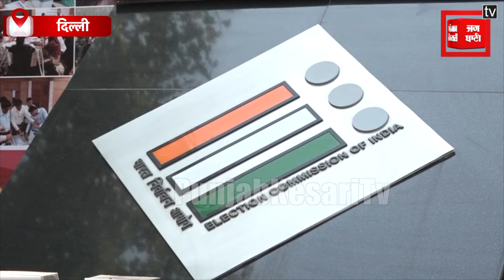Lok Sabha Election 2024: Delhi में MP के CM मोहन ने संभाला मोर्चा, Congress और AAP पर जमकर बरसे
पूरे देश भर में लोकसभा चुनाव को लेकर सभी राजनीतिक पार्टियां जोर-शोर से प्रचार में जुटी हुई है।  देश की राजधानी दिल्ली में भी भारतीय जनता पार्टी के द्वारा प्रचार में कोई कमी नहीं छोड़ी जा रही है।  दिल्ली में जैसे-जैसे मतदान की तारीख नजदीक आ रही है, नेताओं के हमले तीखे होते जा रहे हैं।  भारतीय जनता पार्टी अपनी सभा में कांग्रेस और आम आदमी पार्टी पर निशाना साध रही है तो वहीं कांग्रेस और आम आदमी पार्टी गठबंधन भी भारतीय जनता पार्टी पर लगातार हमलावर है।  इसी कड़ी के चलते दिल्ली के सरोजिनी नगर इलाके में भारतीय जनता पार्टी के द्वारा जनसभा का आयोजन किया जिसमें मध्य प्रदेश के मुख्यमंत्री मोहन यादव ने शिरकत की।  मुख्यमंत्री मोहन यादव ने भारतीय जनता पार्टी की नई दिल्ली से लोकसभा उम्मीदवार 'बांसुरी स्वराज' के लिए जनता और कार्यकर्ता से उनके हित में मतदान करने की अपील की।  मुख्यमंत्री ने अपने संबोधन के दौरान कांग्रेस और आम आदमी पार्टी पर जमकर निशाना साधा।,,